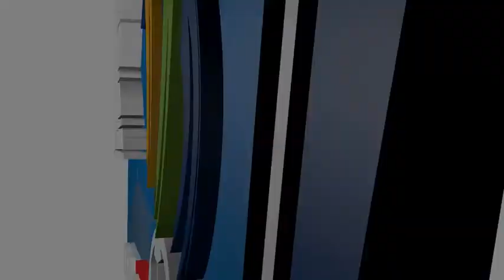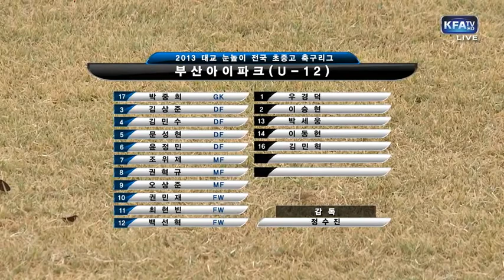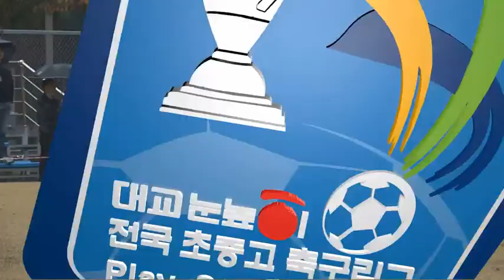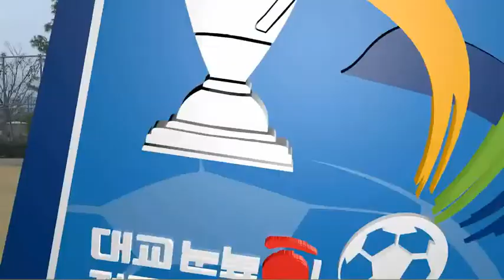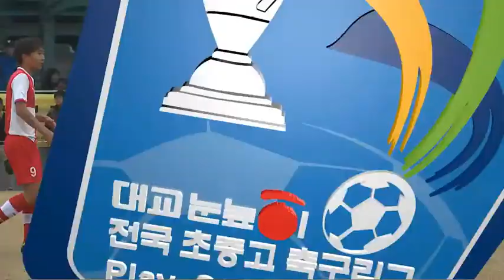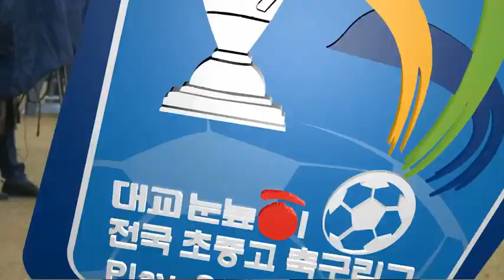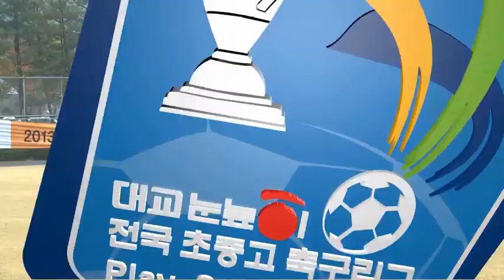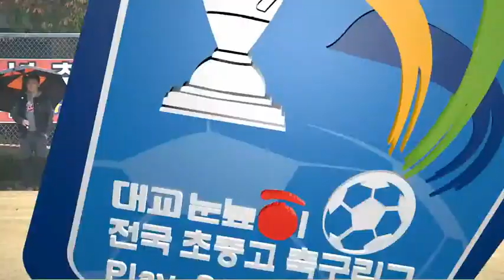[초중고리그] 경기신곡초 vs 부산아이파크(U-12) 11월 2일